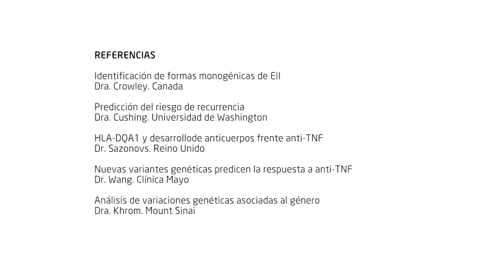GETECCU. AGA Live. DDW 2018. 3º día. Lo más relevante en Genética. Dra. Iborra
AGA Live es la retransmisión de lo mejor del DDW18 por día y temas con líderes de opinión de nuestra asociación.